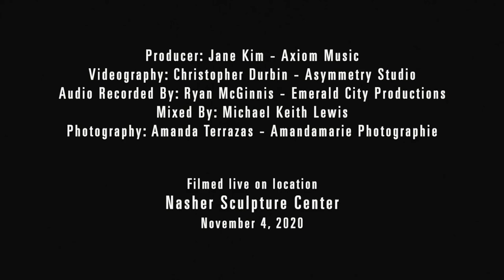Virtual 'til Midnight - Kirk Thurmond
Listen to the Virtual ‘til Midnight music video by Kirk Thurmond, performing “Campari & Soda.”

Each month, the Nasher is bringing artists to you with new music videos, new tunes, and new voices in Virtual ‘til Midnight.

The sculpture is ‘bighands’ by Nic Nicosia.

ABOUT KIRK THURMOND: @KirkThurmondMusic

Producer: Jane Kim - Axiom Music @axiommusic_
Videography: Chris Durbin - Asymmetry Studio @asymmetry_studio
Recorded by: Ryan McGinnis – Emerald City Productions
Mixed by: Michael Keith Lewis
Photography: Amanda Terrazas – Amanda Marie Photographie @amandamarie.photographie